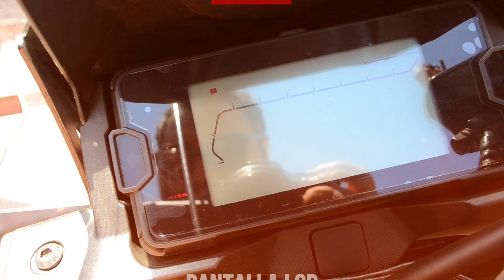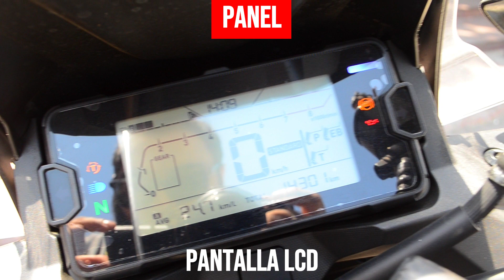HONDA NC750X Chile 🇨🇱 LO BUENO y LO MALO | FULL REVIEW | [47✨T3]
Aquí encontrarás todos los detalles de la HONDA NC750X, Iván de @locosporlasmotos, nos cuenta su experiencia con su bella NC750X de HONDA, una moto hecha para viajar y recorrer largas distancias!
Ponle play y disfruta de esta FULL REVIEW de la HONDA NC750X!

✅ Partners del Canal